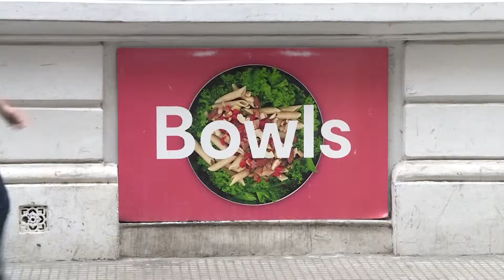Restaurante automatizado en Argentina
“Foster Nutrition” es un restaurante ubicado en el centro de Buenos Aires, Argentina, que sorprende a quienes ingresan por tratarse de un local "inteligente", en el que toda la interacción, desde el pedido hasta el retiro de la comida, pasando por el pago, está automatizada y se realiza sin la necesidad de contar con personal de atención en mesas o de cobranza.